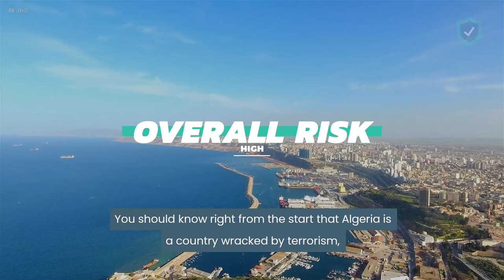How Safe Is Algeria for Travel?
Algeria is a country located in North Africa, with a Mediterranean Sea coastline in the north and sharing its borders with Morocco to the northwest, Tunisia to the northeast, Libya to the east, Niger to the southeast, Mali to the southwest, Mauritania, and Western Sahara to the west.

It also became the largest country in Africa after the secession of South Sudan from Sudan.

And even though Algerian recent history is shaded by civil wars that have been raging until 2002, Algeria is slowly picking itself up and restoring order.

Tourists coming to Algeria are usually those with a thirst for history and culture, as this country is best known for its ancient ruins from the Phoenician, Roman, and Byzantine eras.

Overall you should know right from the start that Algeria is a country wracked by terrorism, and that terrorist troupes are still the cause of fear in this North African country. Having said this, Algeria still has tourism and it is possible to visit and travel through the region without consequences.